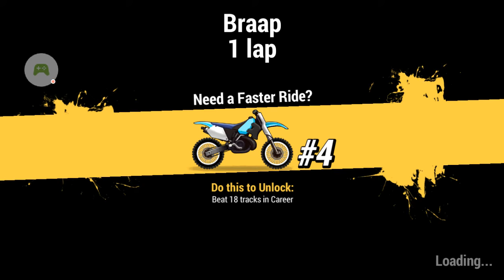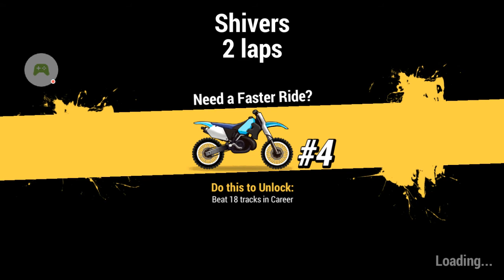mad skills moter cross